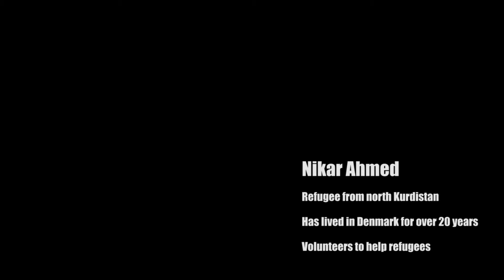NIKAR AHMAL - LYKKENS GAVE - FORTUNES GIFT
14 positive stories of refugees and ordinary Danish citizens who seek to strengthen our common humanity.